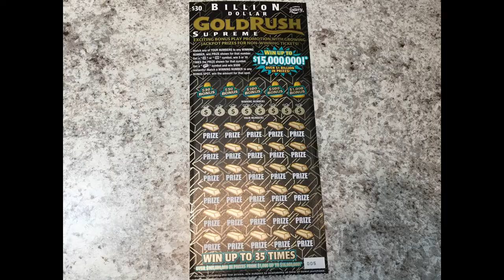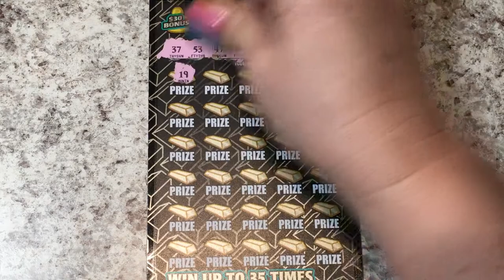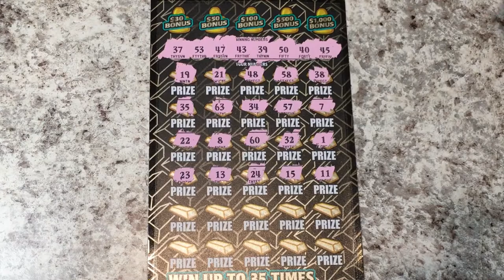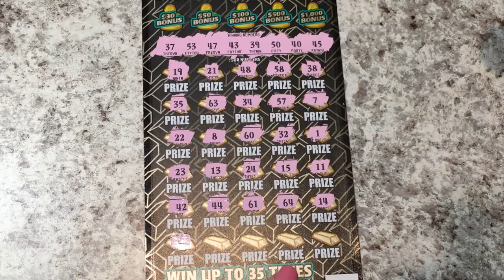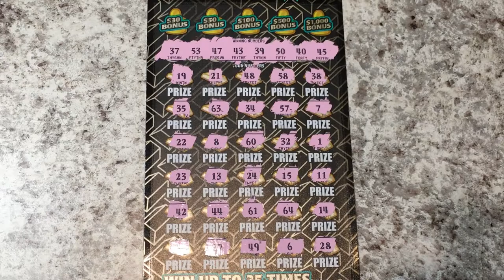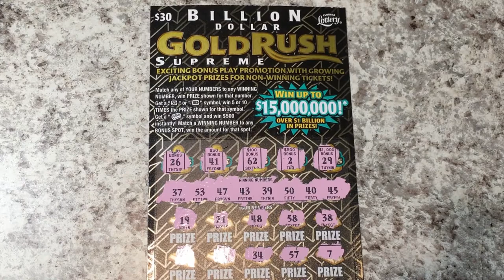Billion Dollar Gold Rush Supreme Ticket 5